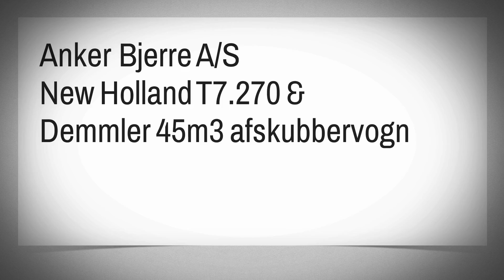Demokørsel T7 270 og Demmler vogn